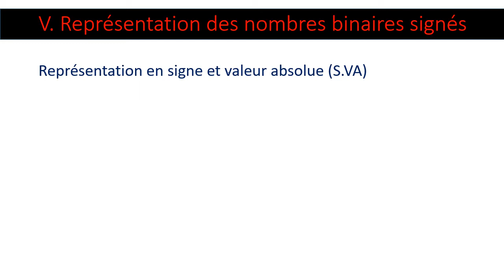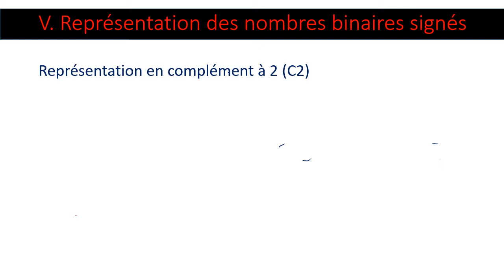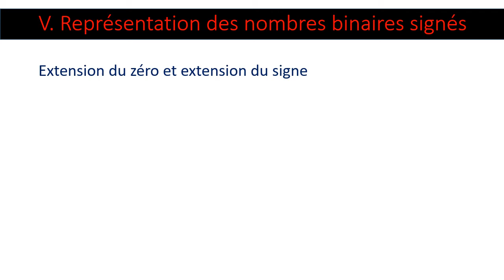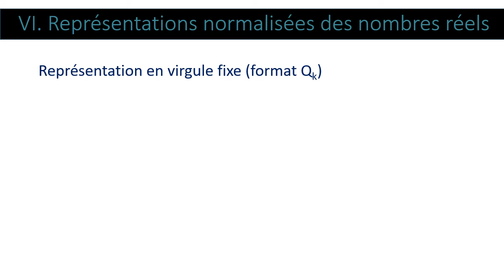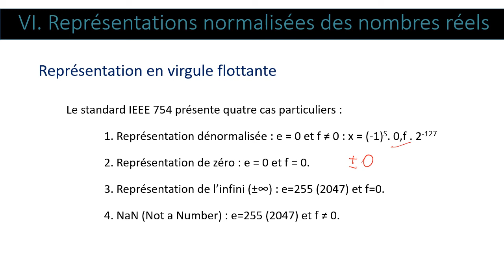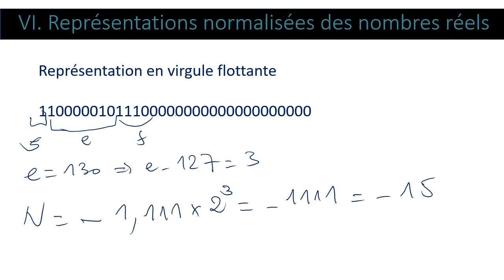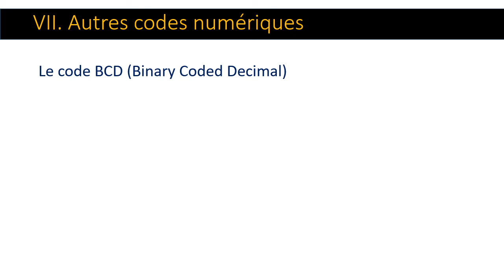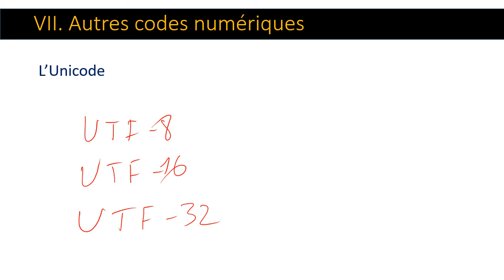Représentation des données dans les ordinateurs. Partie 2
Deuxième partie du cours sur les systèmes de numération et la représentation des données dans les ordinateurs.